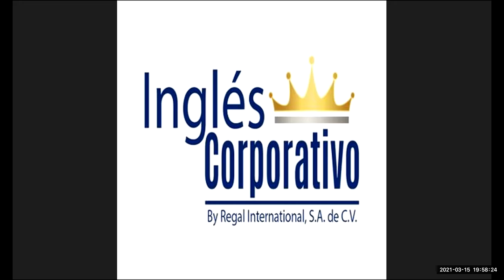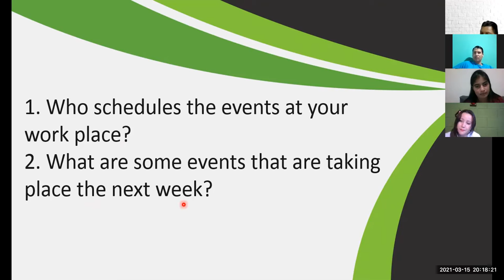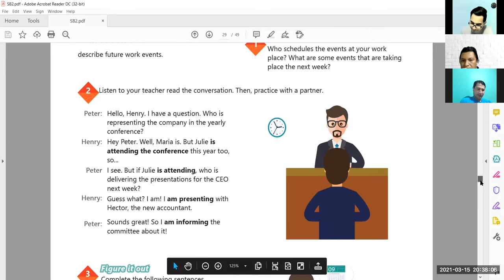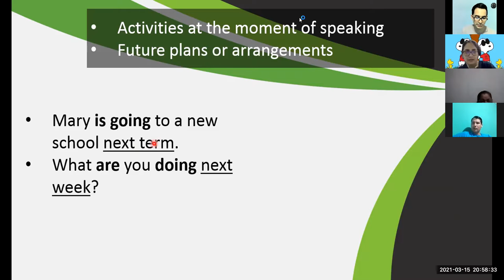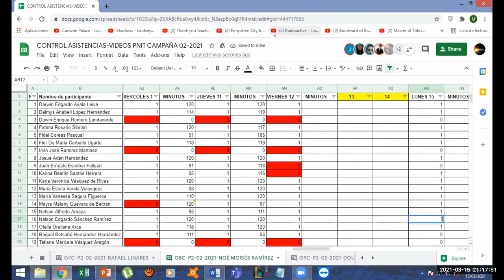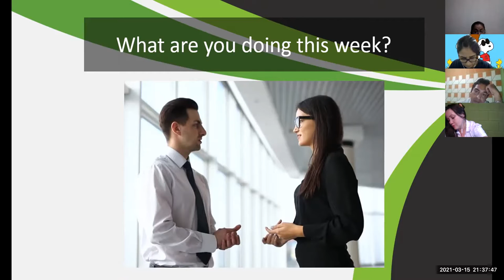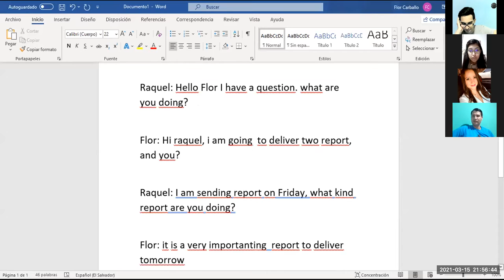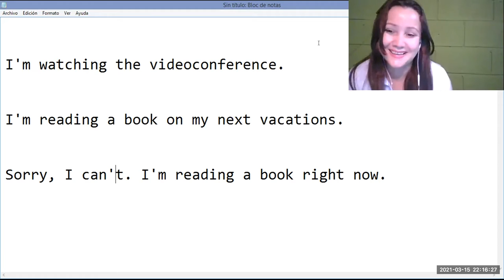Videoconferencia #11 Present continuous for future events.